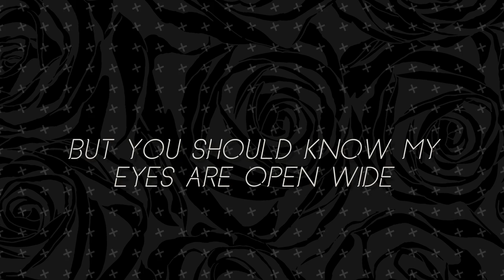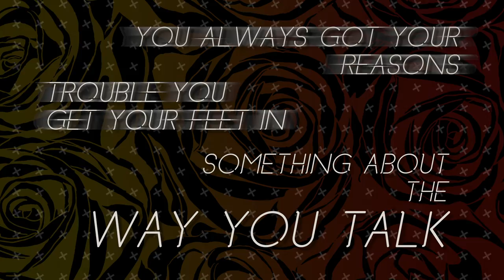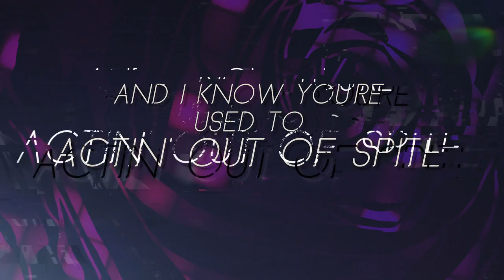Max Parker - Something About You (Lyric Video)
"Something About You" by Max Parker

Written by: Max Parker and John Nathaniel
All instruments by: John Nathaniel
Produced and mixed by: John Nathaniel @JohnNathanielProductions
Mastered by: Joe LaPorta @jlaportamasters
Published by: John Nathaniel Productions and Max Parker Music